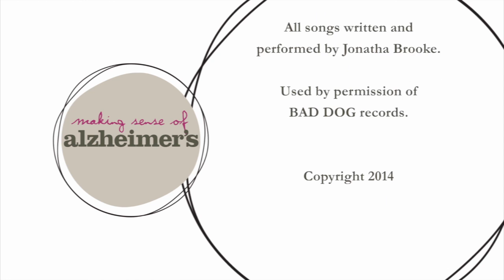Twitch Poem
Deborah Fries recites "Twitch," a "poem about the very strong visceral, psychological twitch that I have when I encounter certain issues around personhood and anatomy."